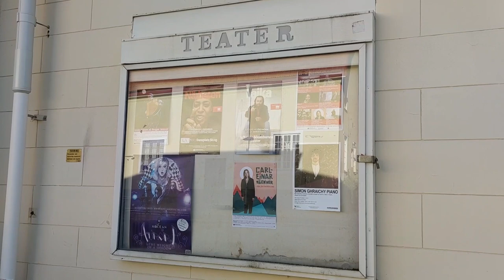Nocean's year of 2022!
Here is a summary video of our 2022!! BIG THANKS to all of you who met and worked with us, we really had a blast!!